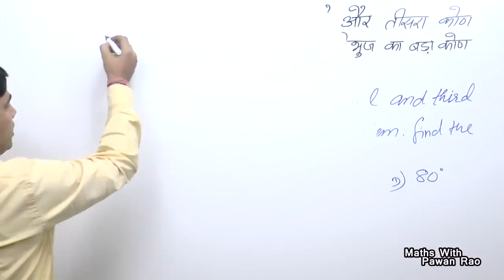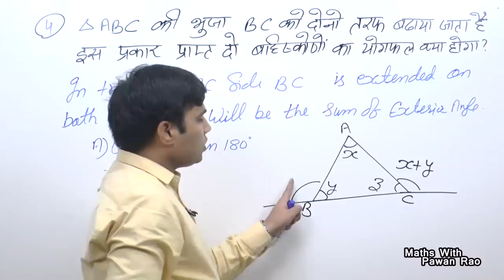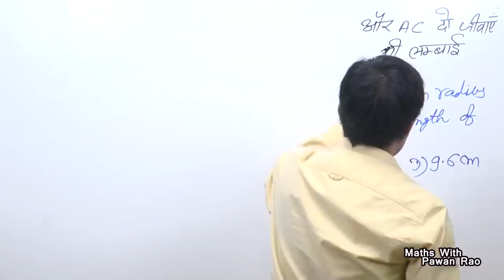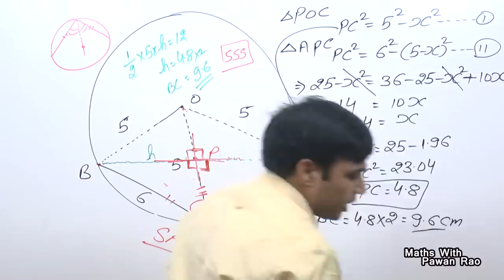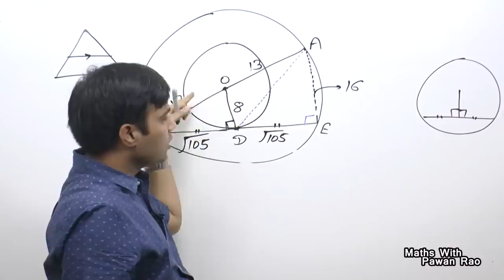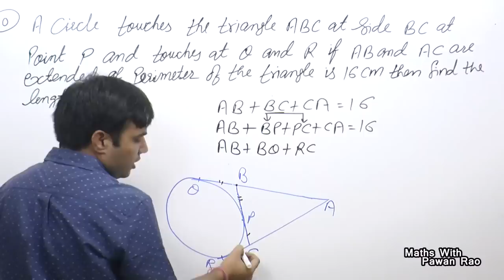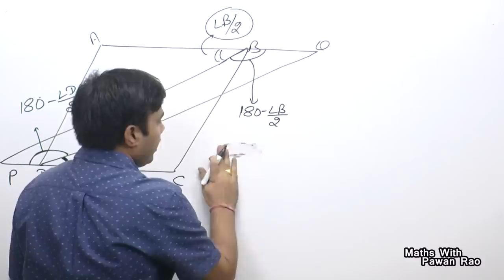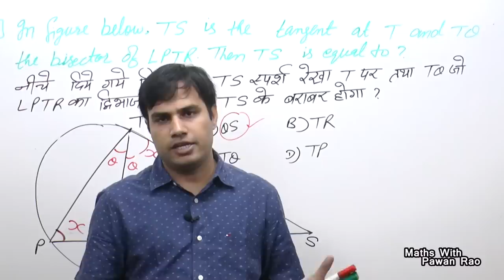Basic Question of geometry in Hindi & English - Problems & Solutions for SSC, CDS , CET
Learn Basic Questions of Geometry and other subtopics.